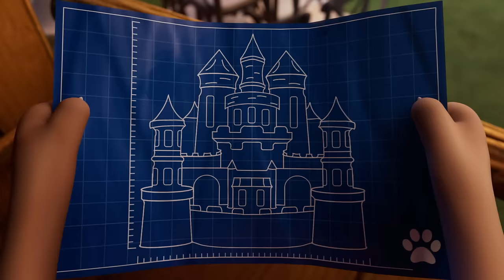Don’t Step in the Sand | Talking Tom Shorts Compilation | Cartoon Shows | Cartoon Candy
A storm wrecks the friends’ backyard and basically turns the ground into quicksand. But their teddy's stranded out there so they have to mount a rescue mission before it’s too late!